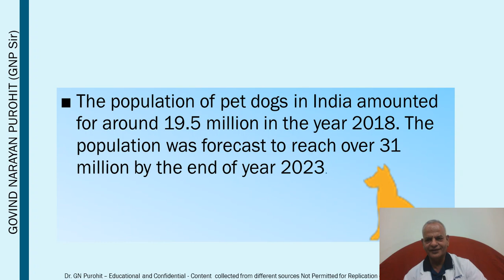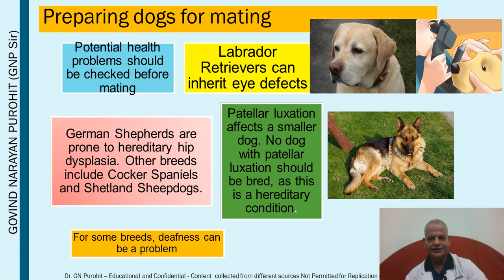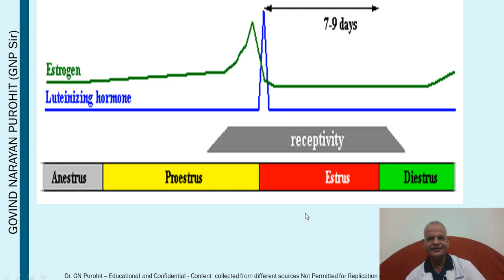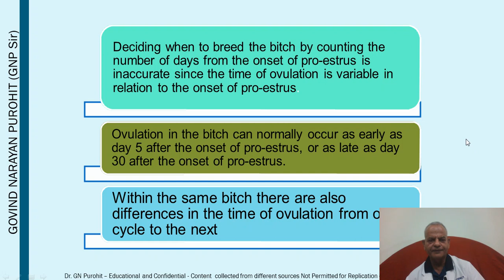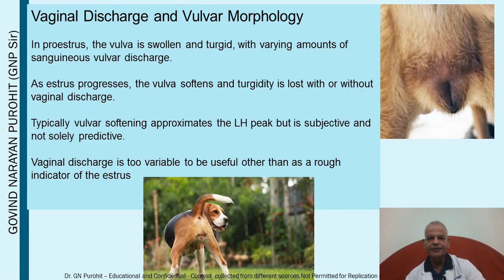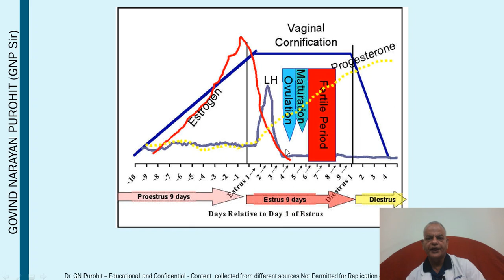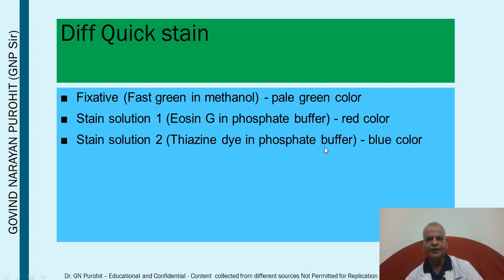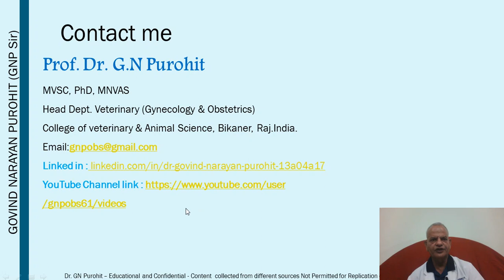How to mate your dog for optimum pregnancy I Veterinary Gynecology I VGO I GNP Sir I Precautions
This video explains how to breed dogs for optimum pregnancy. The lecture would be useful for dog breeders, veterinary practitioners, students, and aspirants of competitive examinations. Kindly view the video completely, give your likes, comments, and suggestions. The pdf of the video is available for free at below mentioned Google Drive link and also at Academia, Slideshare and Researchgate

22. Effects of nutrition and heat stress on high producing

1. Fertilization, maternal recognition of pregnancy and

4 Reproductive approaches under field conditions of

9 Andrology Lecture 8 Endocrinology of male

The video tutorials at this channel Govind Narayan Purohit explain the various topics listed above.

Prof Govind Narayan Purohit has more than 35 years of teaching research and extension in animal reproduction has more than 221 research publications and is currently the Dean Post Graduate Studies, and University Head (Veterinary Gynecology and Obstetrics) Rajasthan University of Veterinary and Animal Sciences, Bikaner, Rajasthan, India. He is the Editor of Bubaline Theriogenology at the International Veterinary Information Service, New York and Domestic Animal Obstetrics published by Lambert Academic Publishers Germany.